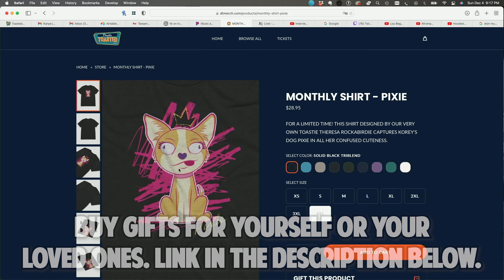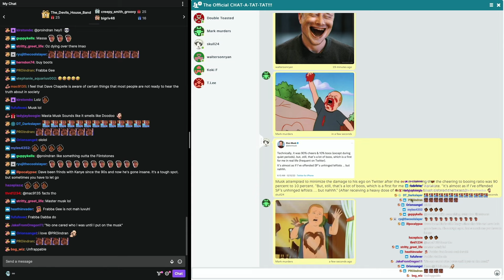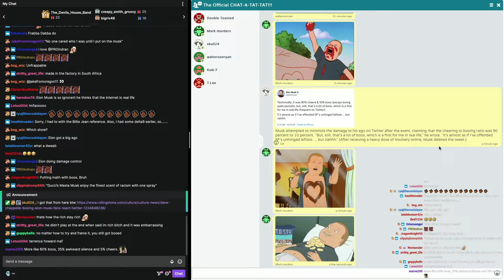ELON MUSK BOOED AT DAVE CHAPPELLE SHOW REACTION | Double Toasted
ELON MUSK BOOED AT DAVE CHAPPELLE SHOW REACTION | Double Toasted - Today at Double Toasted we look at the trending news about Elon Musk Being Booed after coming. onstage at a Dave Chappelle Show! In this funny video, we give our Dave Chapelle Elon Musk reaction, and discuss why Dave Chapelle even let this happen. What do you think about Elon Musked booed? Let us know in. thecomment section below.